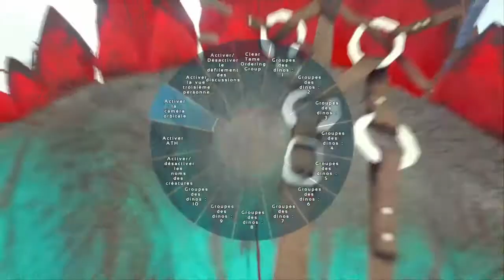ARK PvP OFFICIAL | SOLO RAIDING MULTIPLES JUICY RAGNAROKS BASES + Meatrun with my tamed giga😈 #2